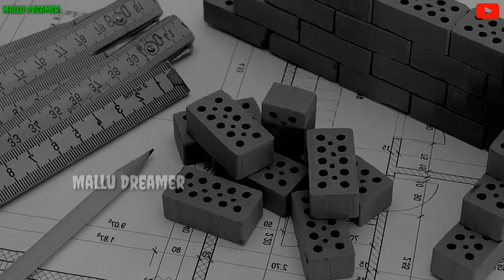History Of Napier Museum In Trivandrum In Malayalam || തിരുവനന്തപുരം മ്യൂസിയം ചരിത്രം, പ്രത്യേകതകൾ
History Of Napier Museum In Trivandrum In Malayalam || തിരുവനന്തപുരം മ്യൂസിയം ചരിത്രം, പ്രത്യേകതകൾ || 2020